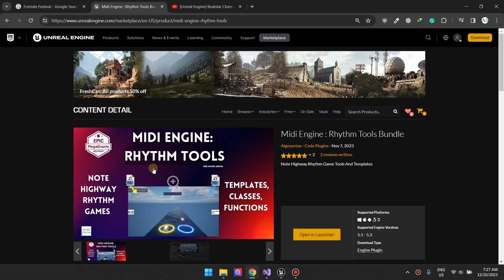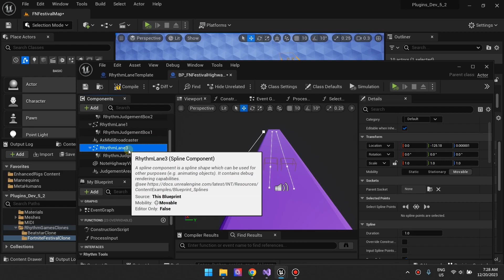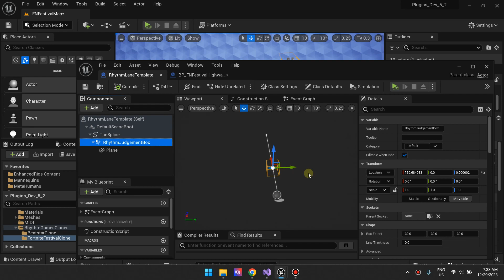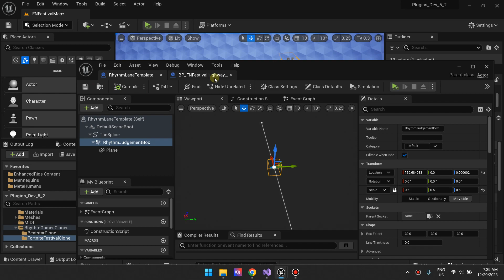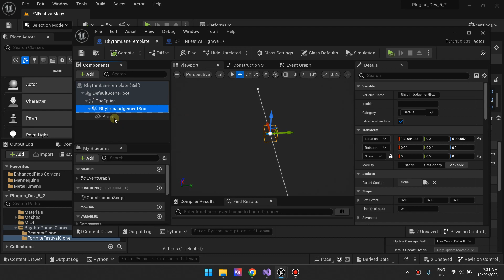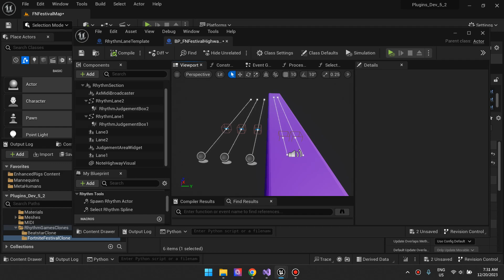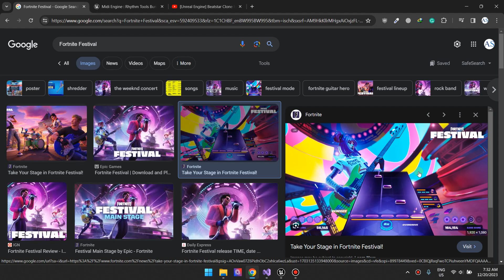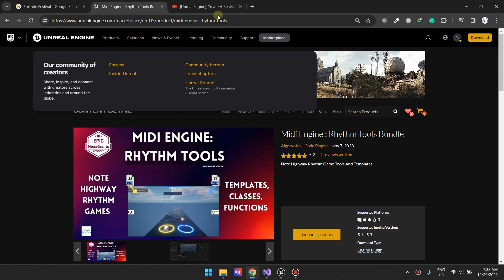Unreal Engine Child Actor Components | Midi Engine | Rhythm Tools | Fortnite Festival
Watch this video to understand how the child actor component works in unreal engine 5 and in which scenarios. This video touches a bit on a specific use case for rhythm games but child actor components in unreal engine can be used in any type of game.